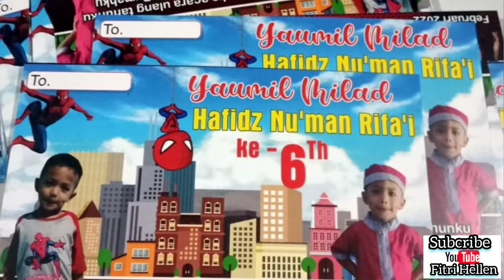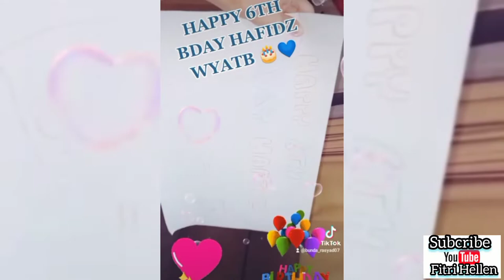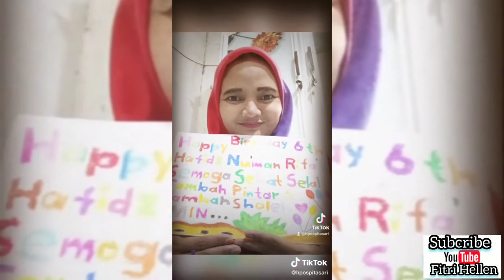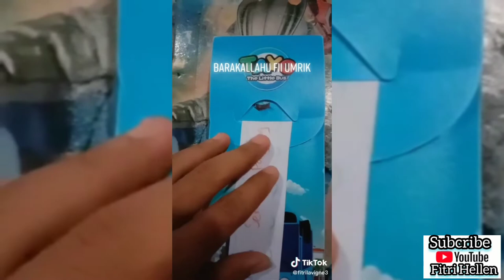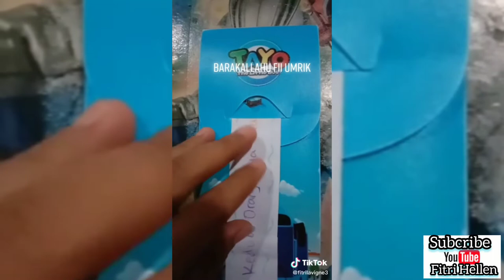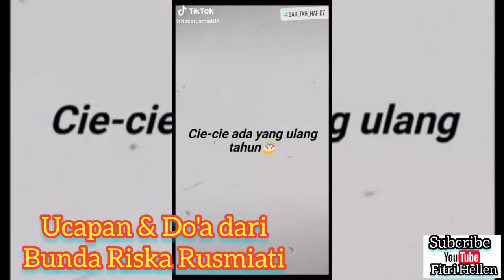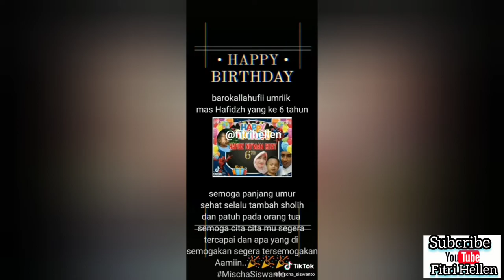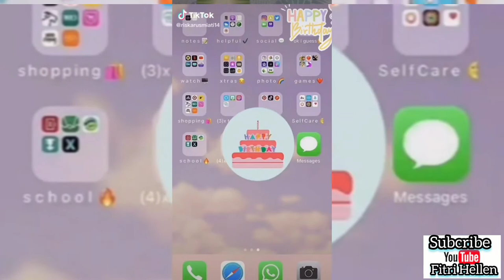Buka Kado ulang Tahun Hafidz